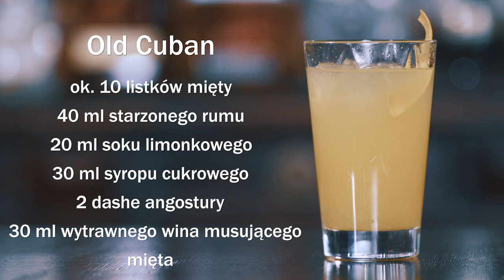Drinki z rumem! Jak zrobić łatwe koktajle na rumie? Przepis na Daiquiri, Bermuda Triangle, Old Cuban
Dziś Mój Bar ma dla Was przepisy na pyszne, łatwe i klasyczne drinki z rumem. Zobaczcie krok po kroku jak zrobić: Daiquiri, Bermuda Triangle, Old Cuban. Czym jest rum i jak pić rum? Patryk Le Nart odpowiada we wstępie.

🔍🍸 Wypróbujcie też naszą nową wyszukiwarkę drinków: wybierzcie interesujące Was składniki i sprawdźcie jakie drinki przygotujecie z ich użyciem

🙌 Jeśli czytacie opisy pod naszymi filmami, dajcie nam znać wpisując w komentarzu "nie czuje jak rumuje!" 🙌

(a w nim największa baza przepisów, porad, ciekawostek i recenzji)

Mojbar.pl skierowany jest do szerokiego grona odbiorców, którzy może nie chcą łączyć przyszłości zawodowej z pracą za barem, ale interesują się tematyką z nim związaną. Wszyscy, którzy chcą pogłębiać swoją wiedzę, znajdą tu przepisy na drinki, porady co do sposobu ich przygotowania, filmy instruktażowe i anegdotki ze świata alkoholi. Dzielimy się naszą wiedzą, bo chcemy by tworzenie i picie koktajli było dla Was taką przyjemnością, jaką dla nas jest od lat.